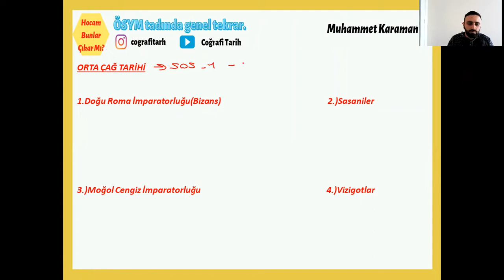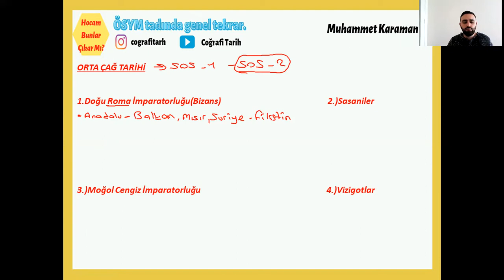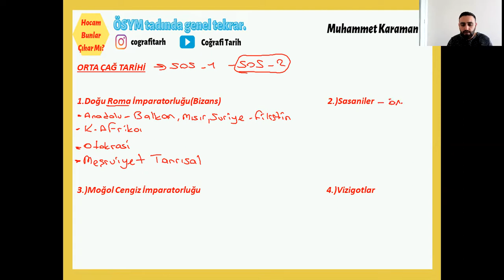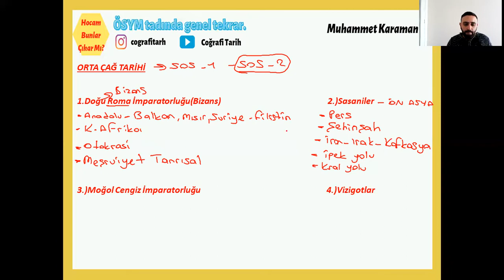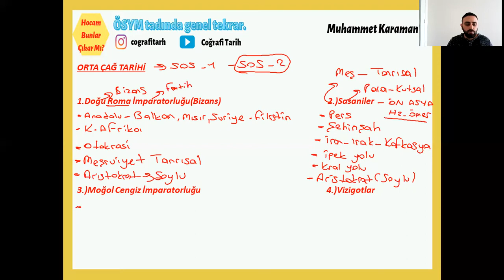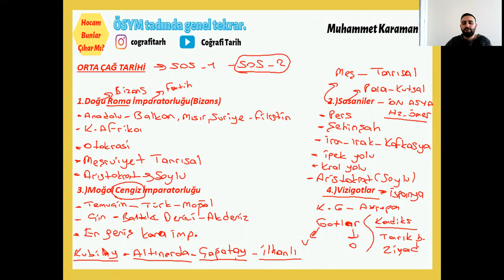27.) Hocam Bunlar Çıkar Mı?/TYT-AYT Tarih Genel Tekrar/Orta Çağ Tarihi-1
TYT-AYT Tarih dersi adına kısa süreli videolardan oluşacak olan genel tekrar video serimiz başladı. Bu videolar ile birlikte hem önemli yerlere vurgu yapacağız hem de zamandan güzel bir şekilde tasarruf etmiş olacağız. Sayısal, Eşit Ağırlık ve Sözel öğrencilerimiz için mutlaka izlenmesi gereken bir video serisidir. Herkese çalışmalarında başarılar dilerim. :)

Tarih Öğretmeni / Muhammet Karaman